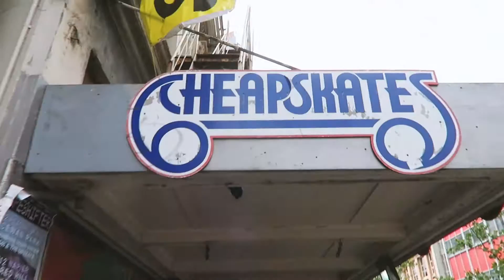A Ferry Good Ride || KIMCHI WAFFLES TOUR 2016 || Day 60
Day60: A 3 Hour Tour

Today we got to Wellington and took a boat to the south island.

On the way there, we got beautiful views of the coast, sweet Wellington library WiFi and sat in line to get on the Interislander boat.

More driving tomorrow.

Don || Instagram @donkim.me
Don || Snapchat @donkim.me
Don || Twitter @donkimsays

Steph || Instagram @sdotreppe
Steph || Snapchat @petitchoudc
Steph || Twitter @dotreppedesign